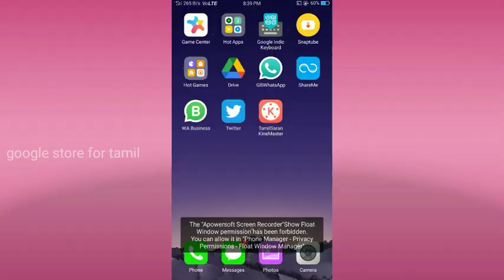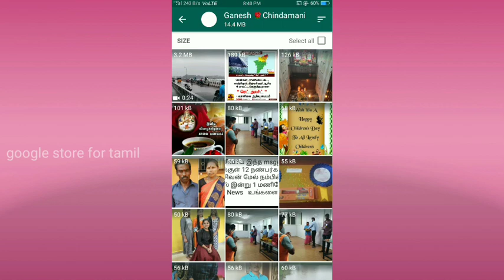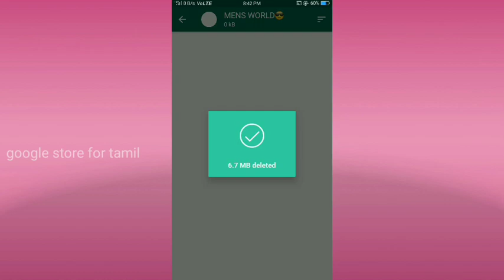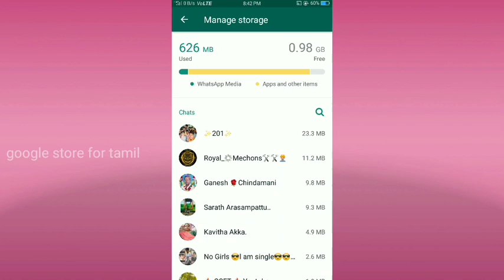WhatsApp storage full 🕵️ - Problem solving in Tamil | whatsapp storage cleaning பண்ணலாம் வாங்க!👩‍💻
Instagram follow பன்னதவங்க  follow pannikonga friends

🔥👉TECH VIDEOS ⚡⚡⚡

 💥 LATEST 👉 Whatsapp Tips & Tricks in Tamil 👈